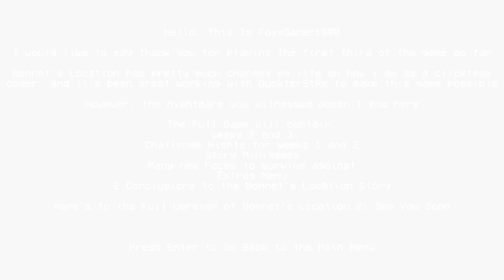Bonnet's Location 2 - All Jumpscares (Week 1)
FNAF Bonnet's Location 2: The Grand Reopening - (Week 1 Demo)